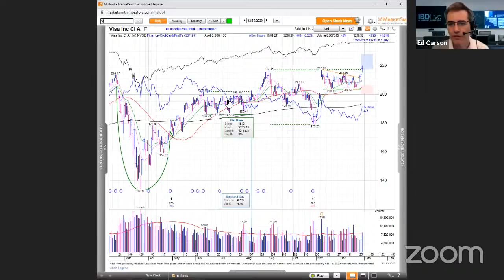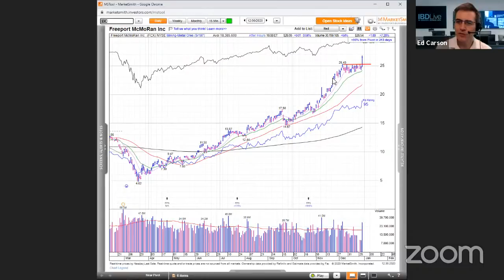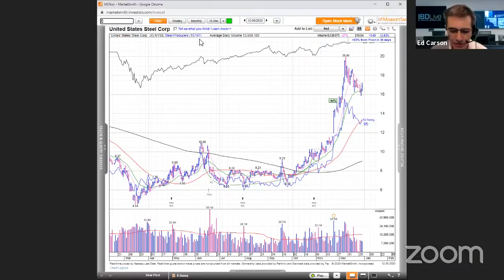Major Indexes Little Changed, But Visa, Taiwan Semiconductor, Freeport McMoRan Break Out